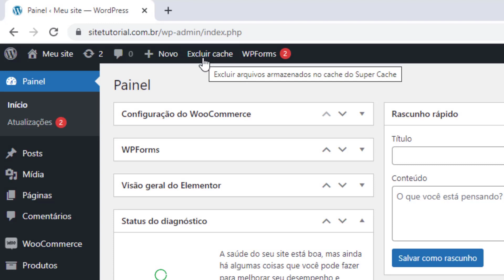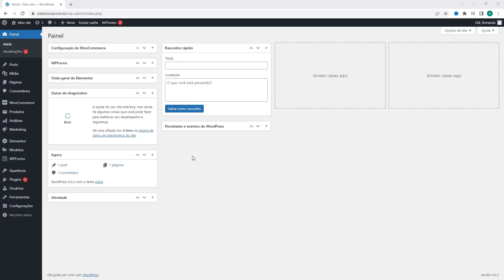Como limpar o Cache do WP Super Cache na Infinityfree – rápido e fácil – 2022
Aprenda como limpar o cache do Plugin WP Super Cache na Infinityfree facilmente e em poucos minutos